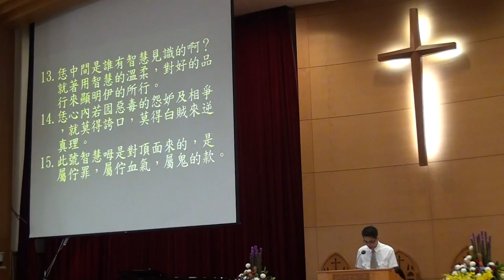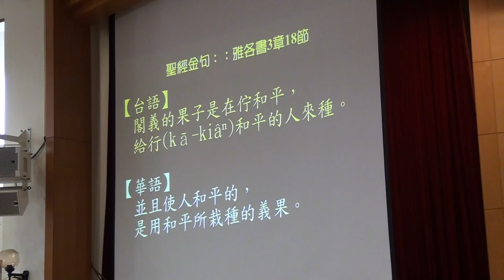20160814台語禮拜095125聖經